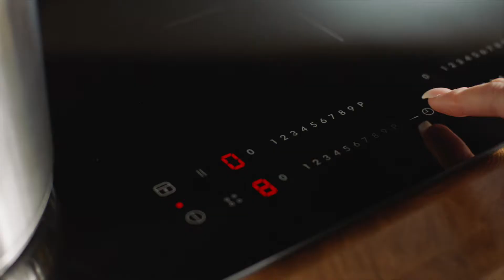SMAKLIG Induction hob